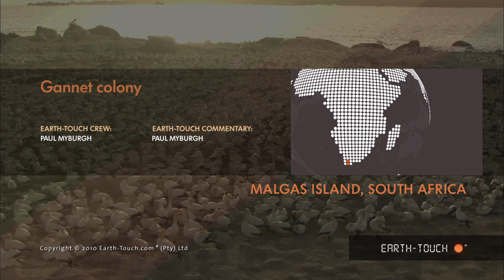Elephant bath-time & a viper snake up close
The Earth-Touch wildlife crew films an elephant as the huge animal showers itself with cooling water & a troop of baboons on the move (03:19). We also visit one of the biggest seabird nesting colonies (06:12) on earth and get up close to a beautiful pit viper (08:13).